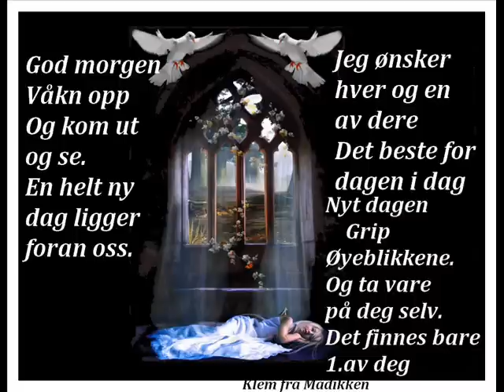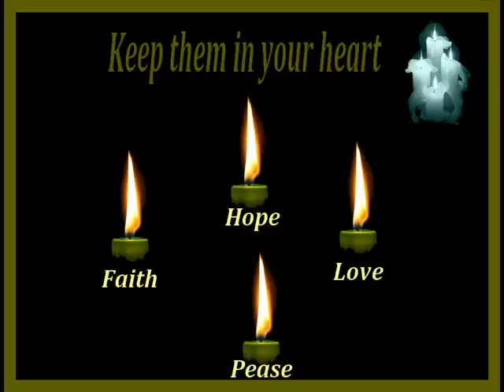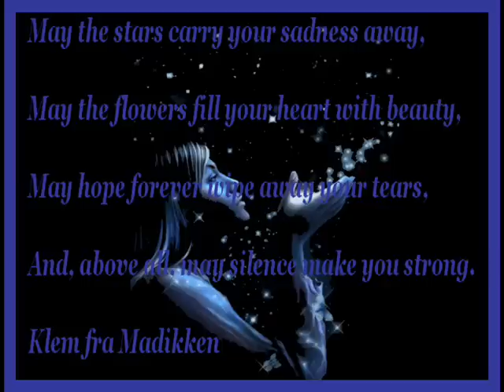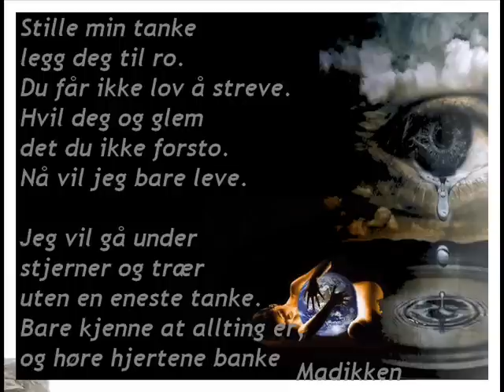Velkommen til oss Fibromyalgis hverdag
En liten snutt til fibromyalgi personer.
Og andre som sliter med smerter i hverdagen.